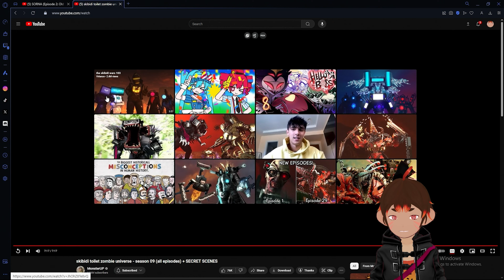Skibidi Toilet Multiverse - Season 08 (All Episodes) | Oz Monke [Vtuber]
@( ◕ x ◕ )@ Ayoo! I'm Ozomatli, Pygmy Monkey Vtuber, Bannana Popcicle Bandit, Popcorn goblin!

🔥🙈🙉🙊🔥- Drop this in their comments!